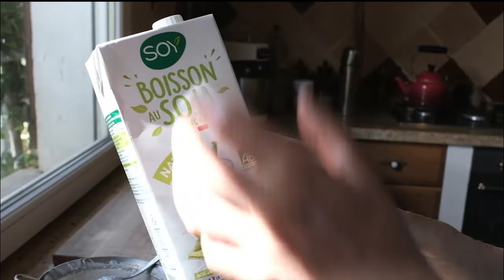Kéfir de lait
Gerda présente le kéfir de lait et ses bienfaits. Allez jusqu'au bout de la vidéo, alors le kéfir n'aura plus de secrets pour vous !

Gerda propose donne des cours de yoga chez elle en Ariège et organise des ateliers avec des randonnées pour découvrir des plantes sauvages aux vertus incroyables. Pour la contacter